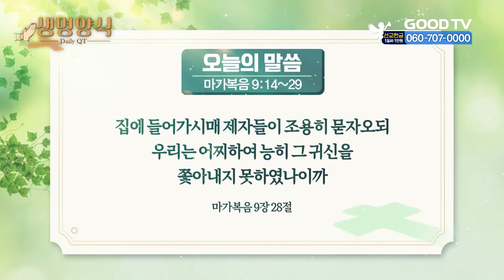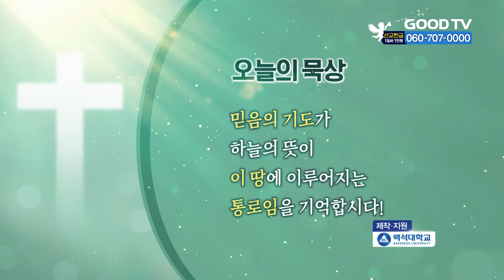오늘의 말씀 | 마가복음 9 : 14~29 [생명양식]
* 시청방법
- IPTV: KT Olleh TV 234번, SKB Btv 303번, LG U+ 273번
- 위성TV: KT 스카이라이프 186번
- 케이블: Btv 케이블 224번, LG헬로비전 289번, 딜라이브 303번,